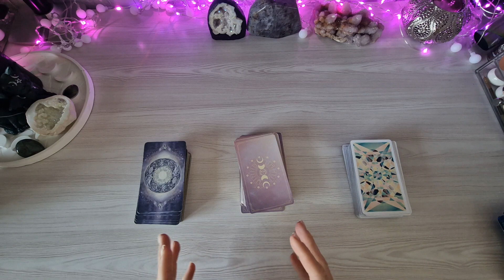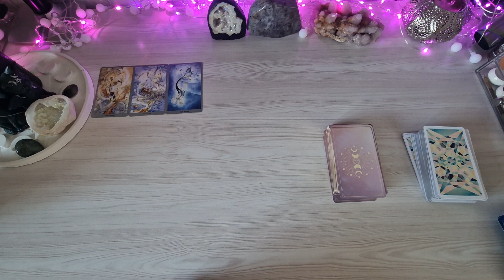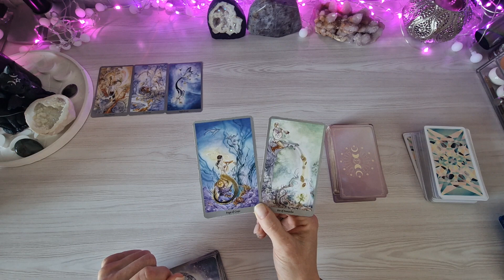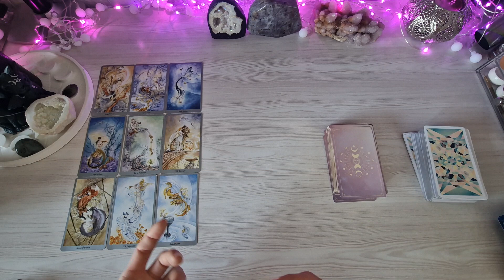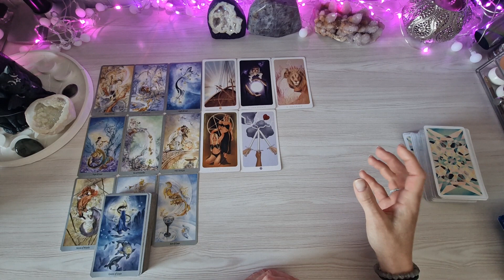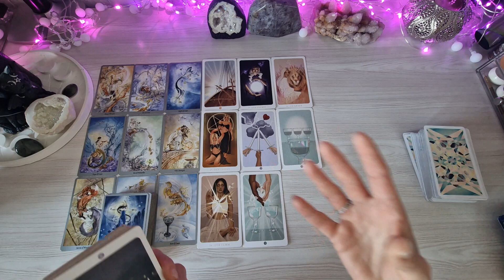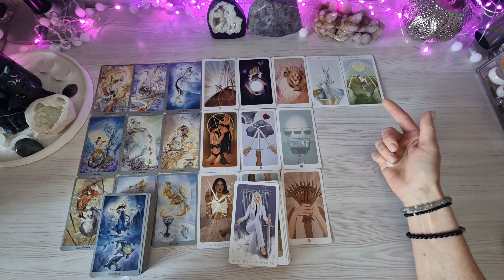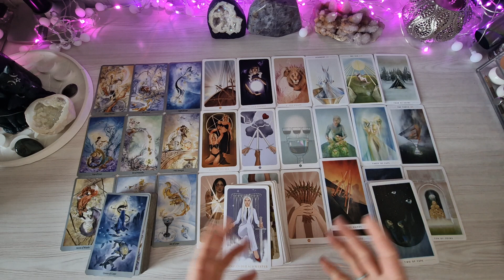Monatslegung März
Seelenreise Tarot by Julia Aurelia
Shadowscape Tarot
Fountain Tarot

Falls du dich für ein privates Reading interessierst, dann findest du alles in meinem Shop unter

dort findest du außerdem meine Kartendecks, handgefertigten Schmuck und weiteres.